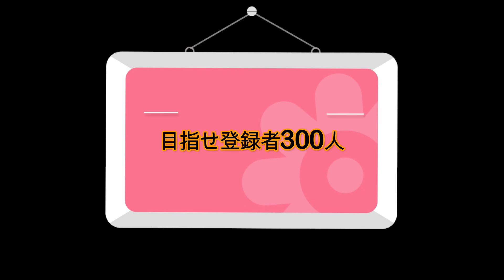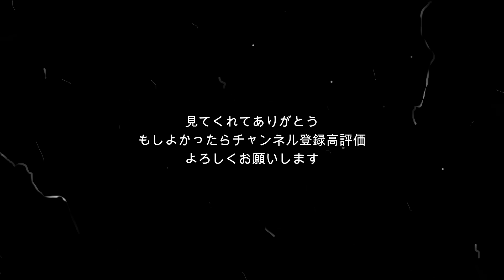管理者からのご報告